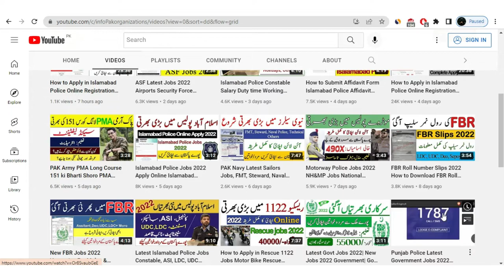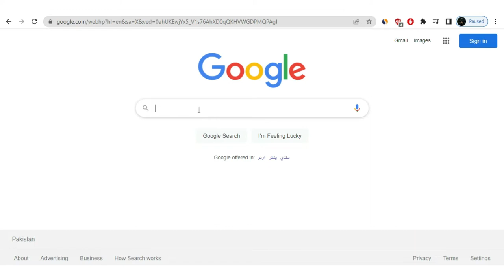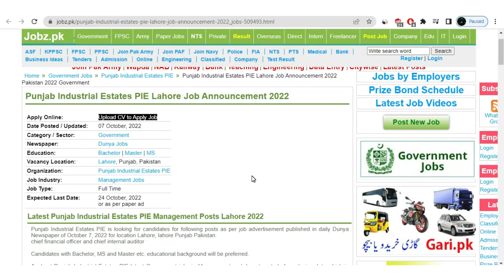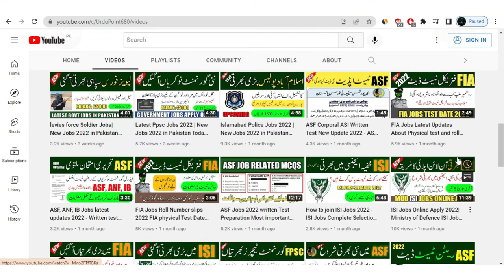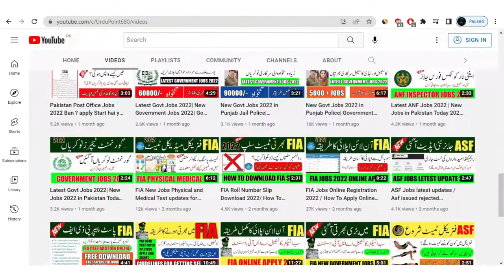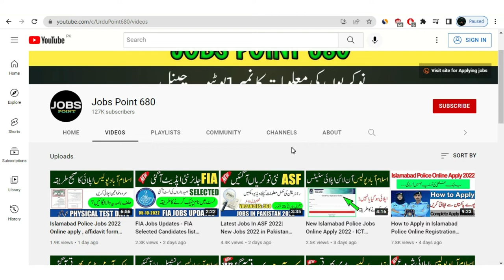How To Make Money On Youtube Without Showing Your Face | Best Youtube Channel Idea For Beginners